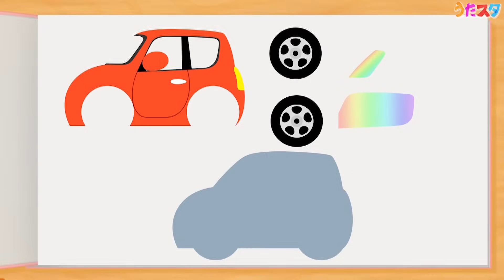みんなのうた 「おばけなんてないさ covered by うたスタ｜video by うたスタ｜赤ちゃん泣き止む｜赤ちゃんが喜ぶうた｜童謡｜こどものうた｜てあそび｜知育アニメ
​今回は「おばけなんてないさ」をうたってみました！
作詞は槇みのりさん、作曲は峯陽さんです♪
誰もが一度は聴いたことのあるこちらの楽曲ですが、おばけなんてないさと言いつつも怖がってしまう子どもの気持ちを歌った可愛らしい歌詞が特徴的ですよね！

使用している楽曲は「うたスタ」名義で各種サービスで配信中です🎵

うたスタの人気定番楽曲を40曲をベストアルバムとしてリリースしています!!

YouTube MusicやSpotify、iTunes Storeなどでうたスタの音楽を楽しめるアルバムです♪ 定番の曲が全部で40曲収録されています。 子供たちが大好きな曲ばかりを集めたので、楽しんでもらえると思います！ ぜひ聞いてみてください☆

【うたスタの紹介】
 「うたスタ」は、絶賛子育て中の父親（娘1人）と母親（息子２人）の２人がタッグを組み、自身の子育てにおける気付きや子育ての実体験や専門家の指導、絵本出版社の協力の元に保育園や幼稚園などの教育現場やご家庭で役に立つミュージックアニメーションを心がけ動画投稿しています。 人気の手遊び歌・ダンスを中心に、NHK教育テレビ Eテレ「おかあさんといっしょ！」、「いないいないばあっ！」などで人気の楽曲や、ご年配の方や大人の方が懐かしく感じる季節折々の歌とダンスをお届けします。おうちでうたって、あそんで、学ぶことができるコンテンツが盛り沢山！ 保育士や教諭などの教育の現場で働く方やご家庭で、お遊戯会や運動会の踊りの練習や、リトミック教育にお役立ていただけます♪ チャンネルを登録しておくと最新のダンス手遊び動画をより早く楽しめます。 うたスタお兄さん、お姉さんと一緒に楽しい時間を過ごしてください♪​

【うたスタ公式YouTubeチャンネルの紹介】

【うたスタおすすめの再生リスト】

【この動画の内容について】

【目次】
おばけなんてないさ　0:03
たべかけパンの歌(オリジナル) 　1:42
ランパパン(オリジナル)　2:53
にじいろカー(オリジナル) 　5:48
はたらく救急車(オリジナル)　7:14
チョコレートパーティー(オリジナル)　9:40
プップップリンセス(オリジナル)　12:12
うんちのうた(オリジナル) 　14:24
はみがきのうた(オリジナル)　16:10
ぞうのボタン(オリジナル) 　18:04

【こんな方々におすすめ】
赤ちゃん泣き止む  赤ちゃん笑う  赤ちゃん喜ぶ  赤ちゃん踊る 人気ソングまとめ  0歳/1歳/2歳/3歳/4歳/5歳  乳児・幼児向け 知育・発育・運動  おかあさんといっしょ いないいないばぁ ダンス  歌で子どもの知育発達をお助け  保育園 幼稚園でも使用されているキッズダンス NHK Eテレ 保育士 先生 お遊戯会 発表会 手遊び 知育ソング キッズソング 童謡 今月のうた ツキウタ うたのおにいさん うたのおねえさん たいそうのおにいさん たいそうのおねえさん